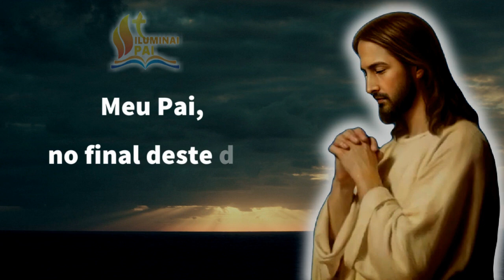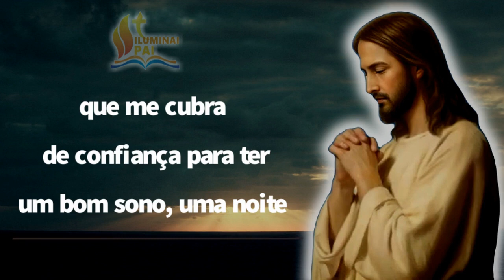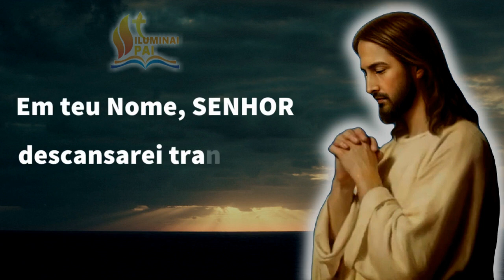12/11/2023 ORAÇÃO da NOITE Senhor, me cubra de confiança para ter um BOM SONO e DORMIR TRANQUILO